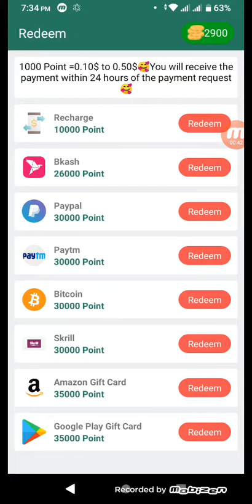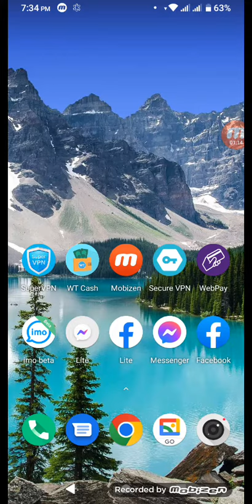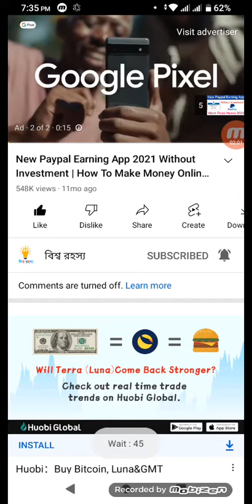WT Cash App Perday Earn Taka Payment Bkash App